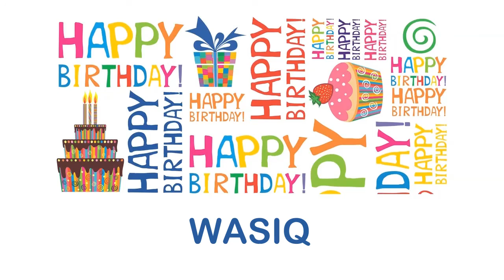Wasiq wishes Mensajes